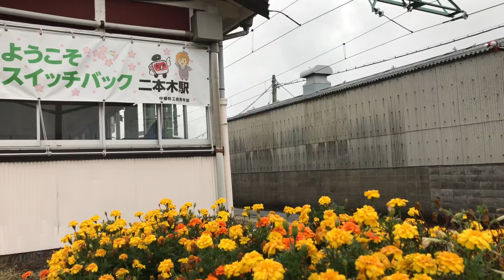【動画 大量祭り】二本木駅 ET127系 発車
・説明

今回も、日本鉄道チャンネルの動画をご視聴くださいまして、ありがとうございます。

鉄道ファン必見のYouTubeサイト！
鉄道の車窓・全面展望・発車映像・到着映像などを毎日アップロードしていきます！
JR東日本、JR西日本、えちごトキめき鉄道、ほくほく線、上越新幹線、北陸新幹線などの気持ち高ぶる動画を配信しま
す。

ここの欄では、日本鉄道チャンネルがお気に入りのYouTubeチャンネルをご紹介します。

・スーツ

・仙台撮り鉄

・鈴川　絢子

・ドリチソ／週末セレブ旅行記

・鉄道王動画チャンネル

・迷列車で行こう雑学編：鉄道模型鉄道旅Nゲージ全面展望　ブルークマー

・Sukelog／安くてリッチな旅動画

ここの欄では、日本鉄道チャンネルの他のページを紹介します。

・日本鉄道チャンネル《駅メモ》

ID→CMCCBM5040
です。
電友登録お願いします。